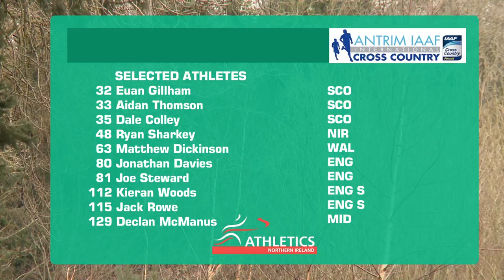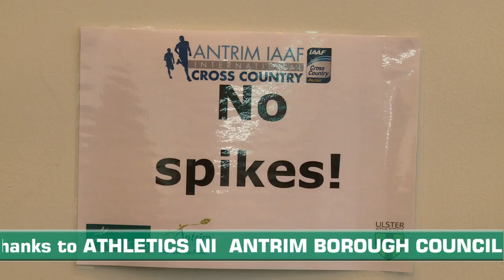Antrim International Cross-Country 2015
Part of Athletics NI's TV archive - coverage of the 2015 Antrim IAAF International Cross-Country, as aired on Setanta Ireland, Premier Sports UK, Fox Sports Africa .